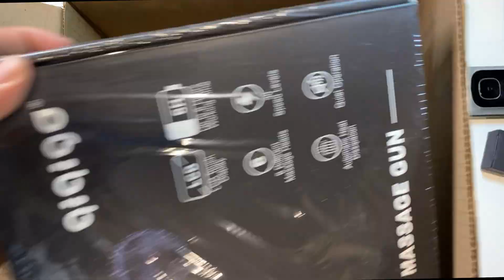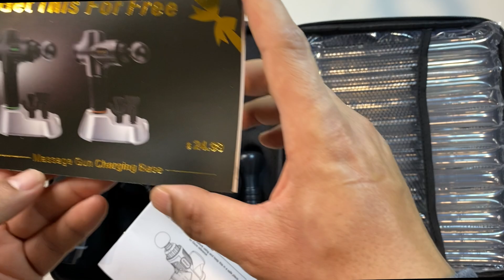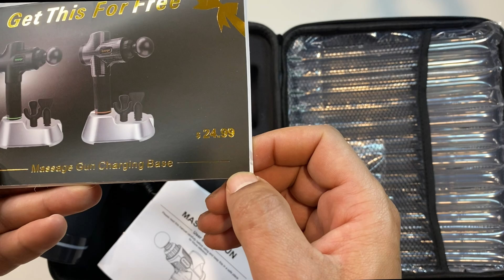Something I liked from Amazon Canada شيء أعجبني من أمازون كندا (QIQIGO Massage gun)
Something I liked from Amazon Canada شيء أعجبني من أمازون كندا
رابط المنتج :